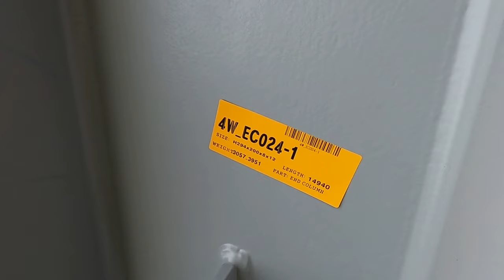제품을 상차하고 난 후 안전하게 결박하기 - 본인이 안전하다고 느낄만큼!! 트럭커 / 평판추레라 /